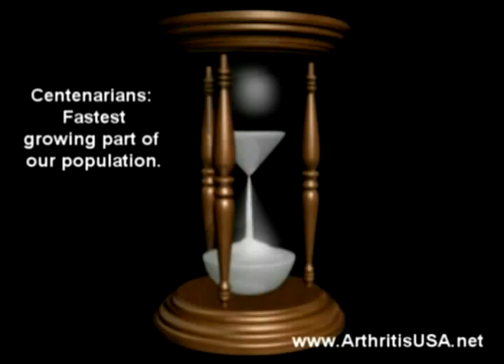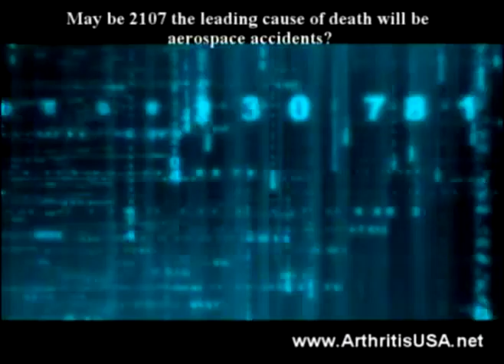49. Farshchian's Orthopedic Regenerative Series: The Knee